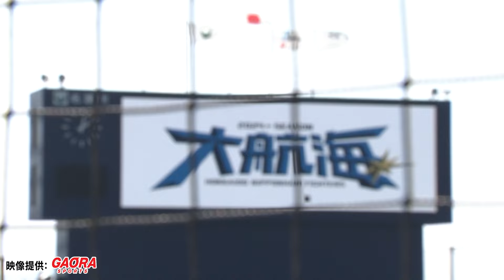【春季キャンプ2024】2月13日ダイジェスト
沖縄県名護市で行われている春季キャンプでの様子を１分にまとめてお届けします！